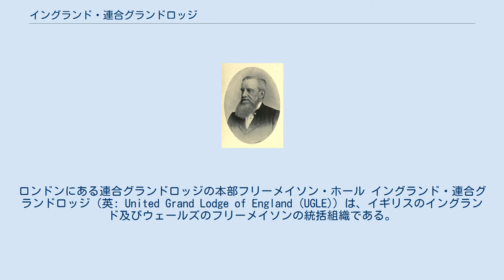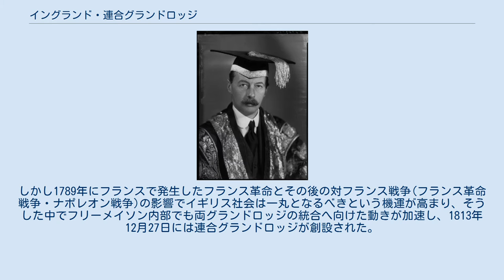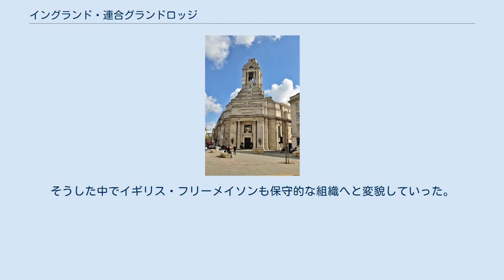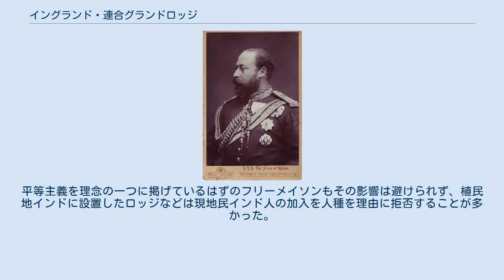イングランド・連合グランドロッジ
ロンドンにある連合グランドロッジの本部フリーメイソン・ホール イングランド・連合グランドロッジ（英: United Grand Lodge of England (UGLE)）は、イギリスのイングランド及びウェールズのフリーメイソンの統括組織である。
ロンドン、カムデン区ホルボーン (60 Great Queen St, Holborn, London) にある。
 1751年以来二つに分裂していたイングランド・グランドロッジが1813年に再統合されたことで成立した。
最高指導者はグランドマスターであり、現在のグランドマスターはエリザベス2世の従姉弟にあたる王族ケント公エドワード王子が務めている。
 1717年、ロンドンにイングランド・フリーメイソンのロッジの統合組織として「グランドロッジ」が初めて創設された。
しかし1751年7月にはロンドン在住のアイルランド人がロンドン・グランドロッジに加入を拒否された事件があり、それをきっかけに古代派グランドロッジがグランドロッジから分離して成立した。
古代派は自分たちこそが古代フリーメイソンの伝統の継承者と自負し、既存のグランドロッジを「近代派」と呼んで批判した。
 以降半世紀以上にわたってイングランドのフリーメイソンは首位グランドロッジ(「近代派」)と古代派グランドロッジに分裂していた。
しかし1789年にフランスで発生したフランス革命とその後の対フランス戦争(フランス革命戦争・ナポレオン戦争)の影響でイギリス社会は一丸となるべきという機運が高まり、そうした中でフリーメイソン内部でも両グランドロッジの統合へ向けた動きが加速し、1813年12月27日には連合グランドロッジが創設された。
その初代グランドマスターには、首位グランドロッジ(「近代派」)のグランドマスターである王族サセックス公オーガスタス・フレデリック(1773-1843)が就任した。
 以降サセックス公は薨去するまでの30年にわたってグランドマスターに在職し、イギリス・フリーメイソンを自由主義的に指導した。
しかし時代は世界中で植民地を拡大中の大英帝国の最盛期であり、イギリス臣民のナショナリズムも最高潮に高まっていた。
そうした中でイギリス・フリーメイソンも保守的な組織へと変貌していった。
理神論を掲げて進歩思想を先駆してきた18世紀に比べて、19世紀に入ってからの彼らはキリスト教社会の秩序を維持しようという保守的な活動が目立つようになる。
理神論を捨てたイギリス・フリーメイソンは、実質的に上流階級の社交クラブでしかなくなってしまった。
 また19世紀は近代化に成功して未曾有の繁栄を享受していたヨーロッパ諸国に比べて封建主義的なアジア・アフリカ諸国の惨めさが際立っていたため、大英帝国をはじめとするヨーロッパ植民地帝国諸国の間で有色人蔑視と白人至上主義が高まった。
平等主義を理念の一つに掲げているはずのフリーメイソンもその影響は避けられず、植民地インドに設置したロッジなどは現地民インド人の加入を人種を理由に拒否することが多かった。
しかしそうした差別は自由主義的なサセックス公の取り組みのおかげで少しずつ改善されていった。
 王室の公務に忙しい王族がグランドマスターに就任した場合は、グランドマスター代理(Pro Grand Master)が置かれる。
代理はその王族が公務のためにグランドマスターの職務をとれない場合にグランドマスターの職務を代行する。
副グランドマスター(acting Grand Master)とは別個の役職である。